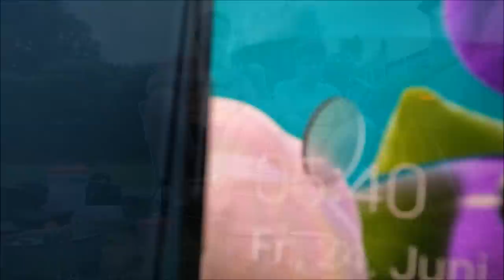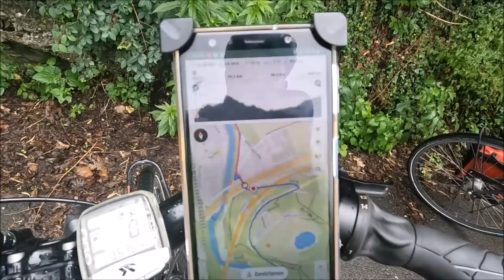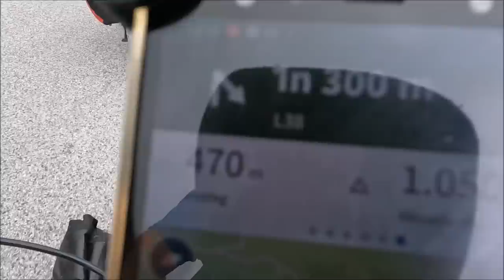Radreise von Nürnberg nach Venedig | Radweg München - Venezia #5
Radreise von Nürnberg nach Venedig im Juni 2022
Tag 7: Hall - Gossensass